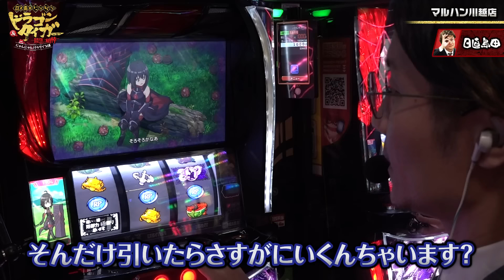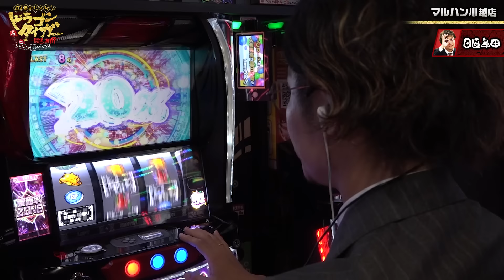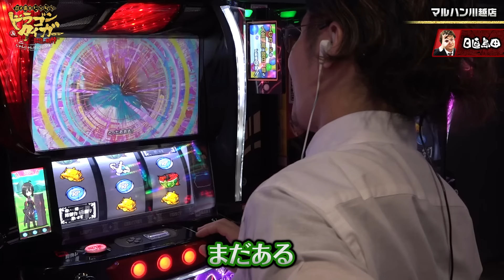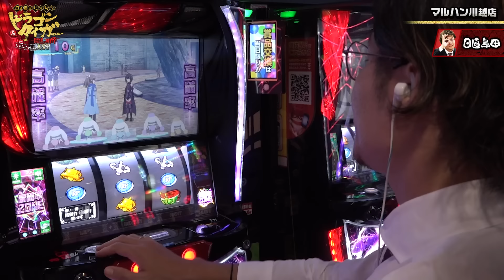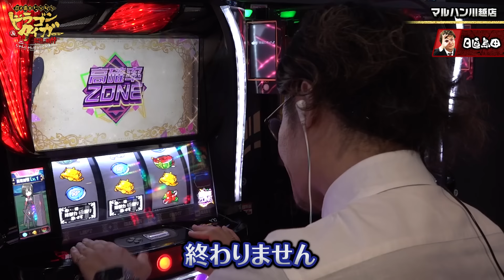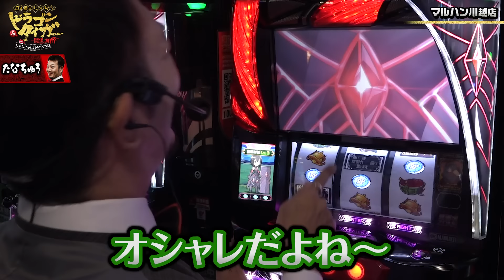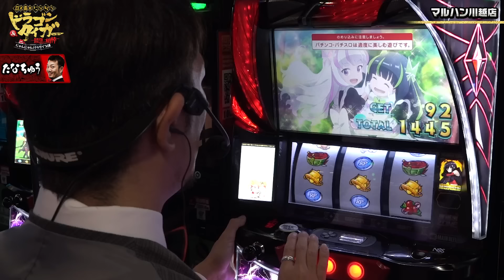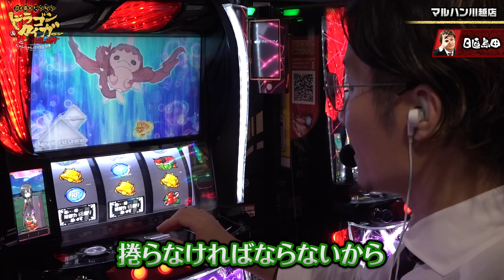日直島田&たなちゅうドラゴン＆タイガー 最強の相棒 〜にゃんにゃんパラダイス編〜【第6話(2/2)】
★番組説明
この番組はYouTubeの世界にて今まで一人で戦い、
確固たる地位を築いてきた日直島田（ドラゴン）が
最強の相棒となった、たなちゅう（タイガー）と共闘し
ガチで真面目に立ち回り「勝ち」にいく番組！

★撮影店舗※毎月22日収録予定
10月22日　マルハン川越店（埼玉県）

★次回収録
11月22日　マルハン習志野店（千葉県）

★ルール
・2ヶ月連続で同じホールで収録を行い
　2戦合計でプラス結果を目指す
・プラスポイント結果に応じてQUOカードを視聴者プレゼント！
・実戦機種はパチンコ・スロットどちらでもOK！

‹ポイント›
・パチンコ+5玉＝1ポイント　・スロット+1枚＝1ポイント

‹QUOカード/応募方法›
・プラス結果1,000ポイントからプレゼント
（1,000ポイント＝1,000円相当）
・当選人数は2戦の抽選参加人数の合計にて決定
（100名様につき1名様へプレゼント！）

【過去作品】
☆★１stシーズン★☆

☆★2ndシーズン★☆